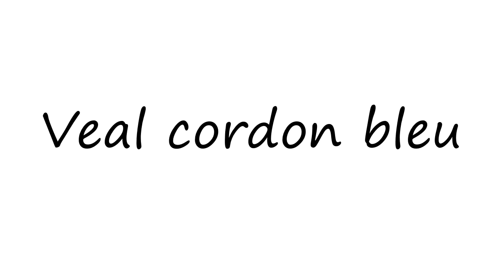How to Pronounce Veal cordon bleu?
How to say Veal cordon bleu? Learn the pronounciation Veal cordon bleu! How to Pronounce Veal cordon bleu. Expand your vocabulary, learn English words. Use this free pronunciation guide to practice words at a time. Learn for free. Thank you for viewing, please like or subscribe! hoe om te sê, si të thuash, እንዴት እንደሚናገር, wie sagt man, comment dire, come dire, como dizer, как сказать, nasıl denir, cómo decir, 怎么说, πώς να το πω, hoe zeg je.